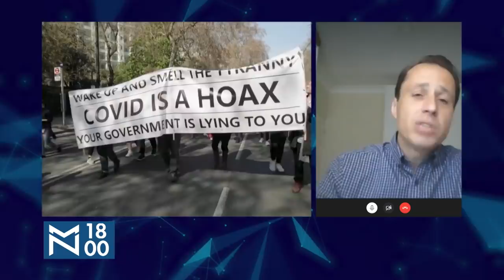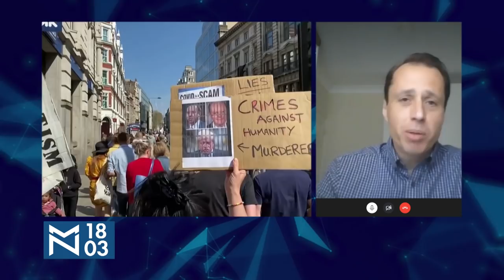Zašto verujemo u teorije zavere?- gost Jovan Bajford